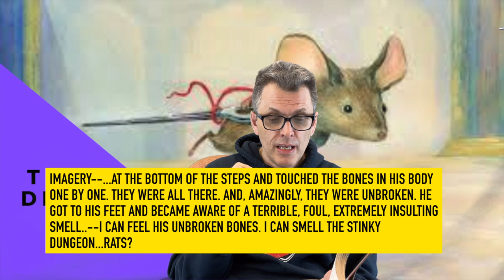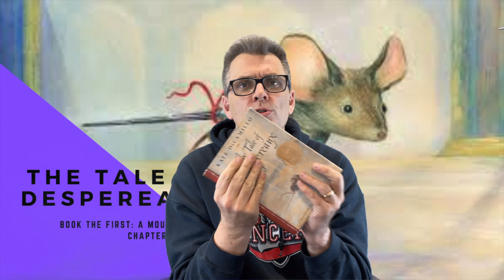The Tale of Despereaux: Chapter Fourteen--Darkness